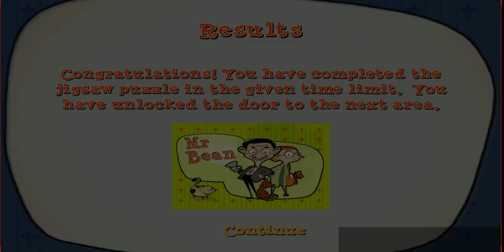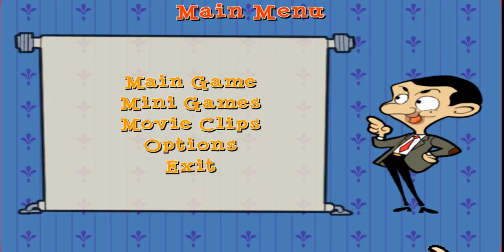FINALUL!! - Mr. Bean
Nu uita sa apesi pe butonul de like!👍
Joc: Mr. Bean